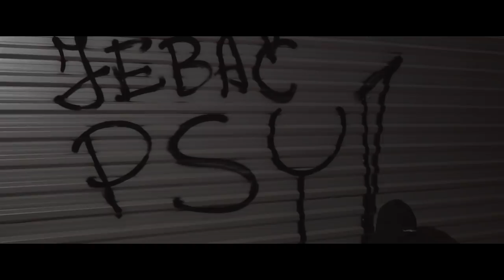TSR - Mój Czas // Dj.Gondek (Prod.Bandyta) (Video)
Zapraszam do sprawdzenia pierwszego singla z płyty pt. "Mój Czas"
Dziękuje również wszystkim ziomalom, którzy na potrzeby klipu użyczyli niezbędnych gadżetów i okazali się pomocni ! Pozdrawiam ! TSR ! KLETEN CLAN !

PŁYTA DOSTĘPNA W WERSJI FIZYCZNEJ !
ZAPRASZAM DO ZAKUPU ! TSR !

Rap: TSR
Bit: Bandyta
Cuty/Skrecze: Dj.Gondek
Mix/Mastering: Kris SCR (GRASSHOPPER REC.)
Kamera/Montaż: ZANIEMOVE
1 SOLO 'MÓJ CZAS'

1.TSR - INTRO PROD.ŚP.D3YN
2.TSR - MÓJ CZAS PROD.BANDYTA DJ.GONDEK
3.TSR - GOTOWY DO DZIAŁANIA FT. BATMAN, KAMRAT KMZ PROD.RYBA BEATZ DJ.BASTARD
4.TSR - W ULICZNYM MARGINESIE  PROD.ŚP.D3YN DJ.BASTARD
5.TSR - DOBRY WIZERUNEK PROD.CZAHA DJ.BASTARD
6.TSR - MAGIA BITU PROD.CZAHA
7.TSR - ZOSTAW TO NAM PROD.CZAHA FT. MONOLIT DJ.BASTARD
8.TSR - PETARDA PROD.RYBA BEATZ FT. MECHANIK, DUCHU PNO DJ.BASTARD
9.TSR - MUSIAŁEM SAM SPRÓBOWAĆ PROD.CZAHA
10.TSR - POZYTYWNE MYŚLI PROD.BANDYTA FT. ZET JAK ZAJĄC
11.TSR - TAŚMA WSPOMNIEŃ PROD.RYBA BEATZ
12.TSR - SOLO JEDYNECZKA PROD.ŚP.D3YN
13.TSR - NARKORAP 2 PROD.ZET FT.SURE,PŁACHET,ITAL,BRAT ZIELONY MC
14.TSR - W OKOLICY PROD.ŚP.D3YN FT.PNS,URB,MJK,RATEL,REHO
15.TSR - ODPAD PROD.BANDYTA FT.ZIELINA LDL,DAWID OS,DWZ,JACKSON LS
16.TSR - SZYBKIE TEMPO PROD.BANDYTA FT.EP CREW DJ.KONKRET
17.TSR - PODSUMOWANIE PROD.KRIS SCR
18.TSR - REST IN PEACE D3YN PROD.ZET
19.TSR - OUTRO CDN PROD.ZET